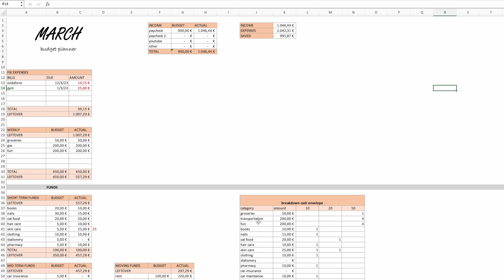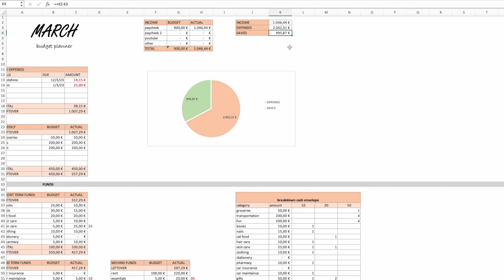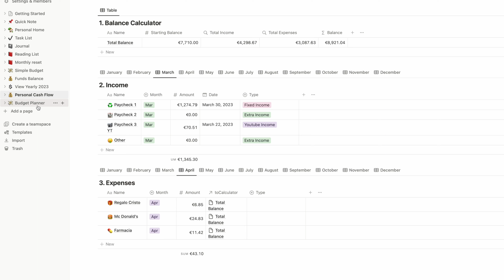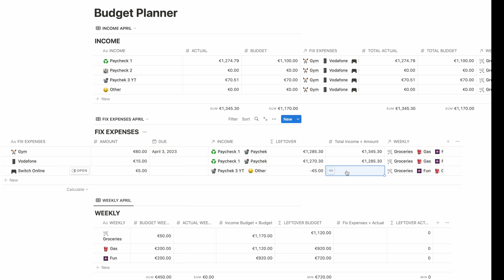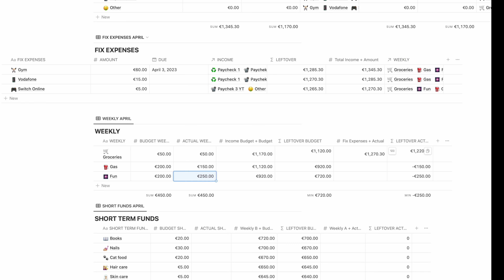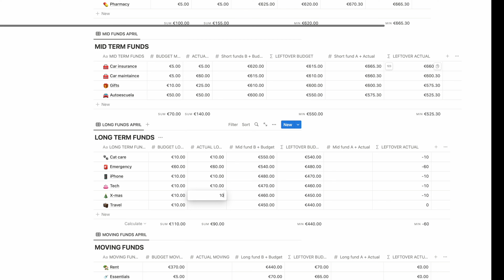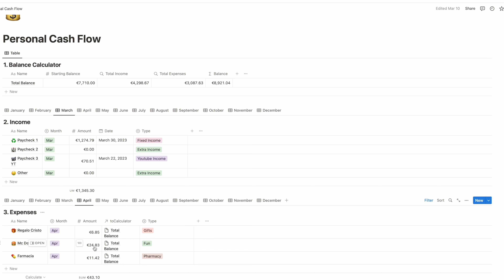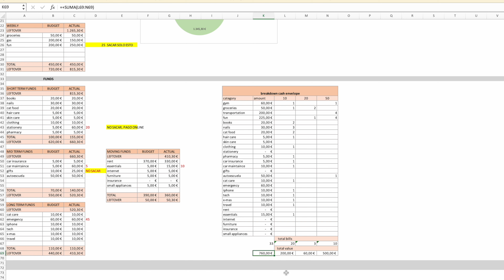BUDGET PLANNER📓| ¡Me cambiaron de categoría! Gastos de marzo + presupuesto de abril | LetiihCullen♡;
♡¡ÁBREME!♡